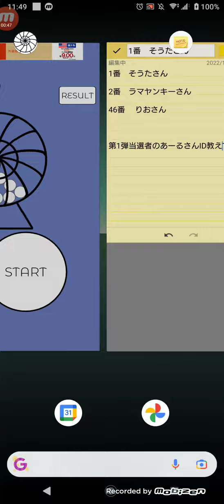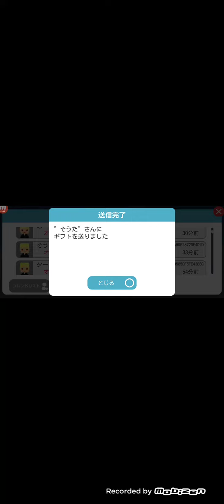【結果発表】ギフトプレゼント第2弾(脱獄ごっこ)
猫ベイビーちゃんをギフトでプレゼントします('ω')ノ
こちらの動画のコメントに脱獄ごっこのID番号をお書きください。
今回のプレゼントは１名様です(/ω＼)申し訳ない